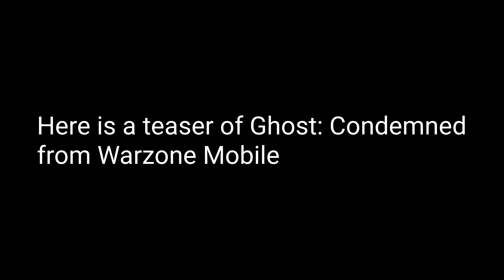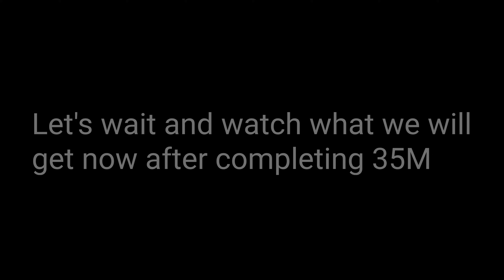*NEW* Warzone Mobile Ghost Condemned Unlocked 25 Million Registration Reward